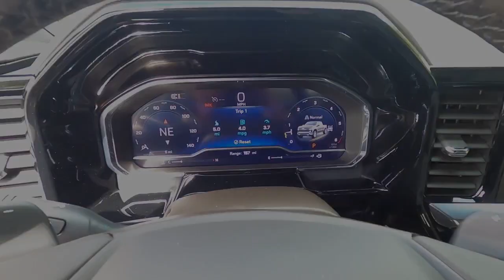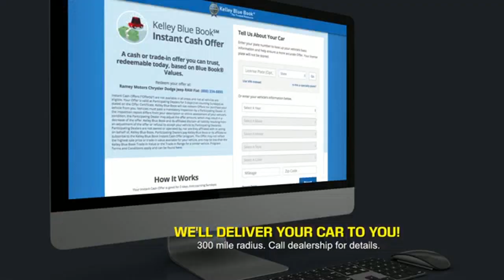2025 Chevrolet Silverado 1500 Princeton WV 1-25214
2025 Chevrolet Silverado 1500 LT

Ramey Motors
127 Frazier Dr

2025 Chevrolet Silverado 1500 LT LT1 Sterling Gray Metallic 4WD 10-Speed Automatic EcoTec3 5.3L V8 Lifetime no charge WV or VA Inspection Stickers at Ramey Auto Group!, !!NEW LOWER PRICE!!, 10-Speed Automatic, 4WD, Black Cloth. Internet price includes manufacturer incentives and dealer discounts. Tax, Title, Tags and documentary fee of $575 not included in price. Additional offers may be available. See Dealer for Details.